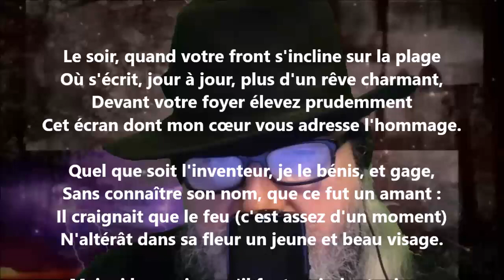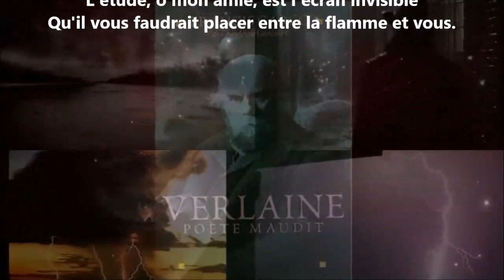L'écran - Antoine de Latour lu par Yvon Jean